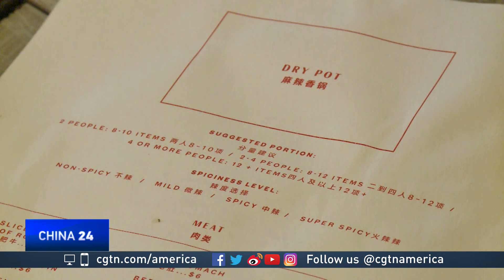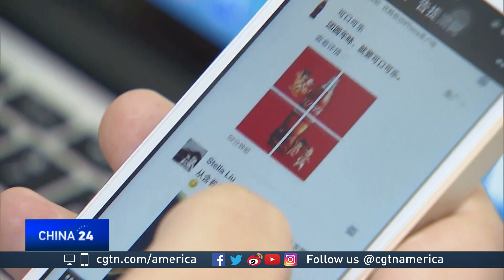Restaurants using WeChat to draw business in Manhattan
Wechat is rising in influence in the U.S. some restaurants are getting a boost from using the app. CGTN’s Karina Huber reports.